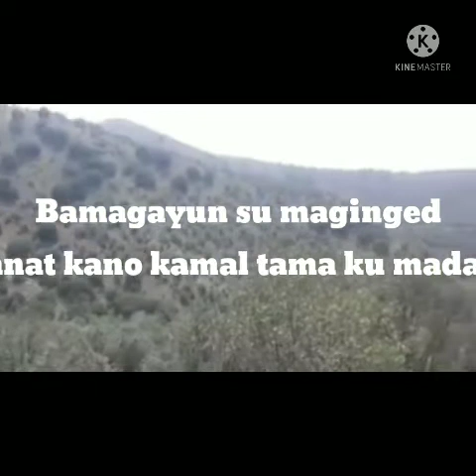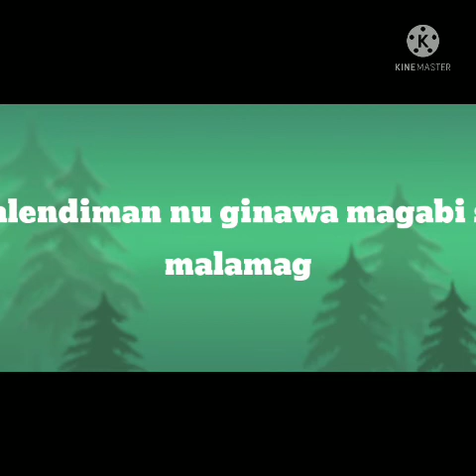GADUNG A LUPA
original song compose
by beds t daunotan